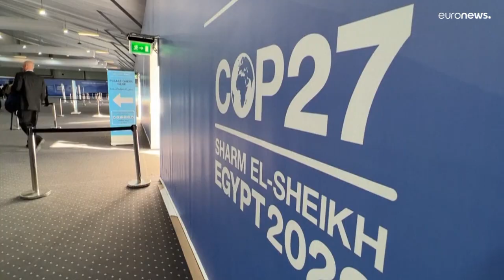COP27: бизнес предлагает технологии для экологии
На Конференции ООН по климату в Шарм-эш-Шейхе представители бизнеса обсуждают проекты по защите и восстановлению окружающей среды.